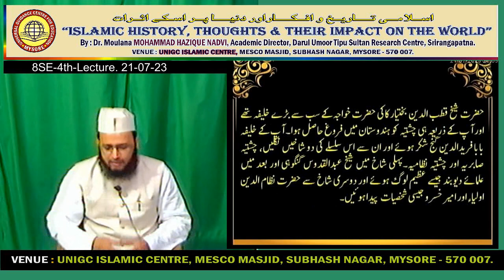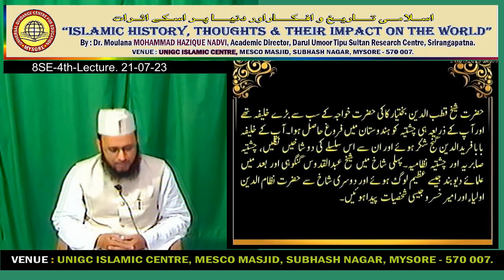08 Se-4th Lec. HI-Islam. Hindostan me Islami fikr ki Isha'at me Sufiya-e-Karam ka kirdaar.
Hindostan me Islami fikr ki Isha'at me Sufiya-e-Karam ka kirdaar.
Part 2.